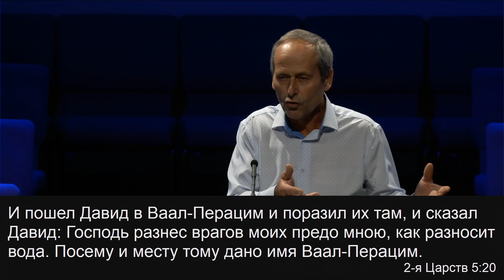Размышлять о Боге | Яков Гулый